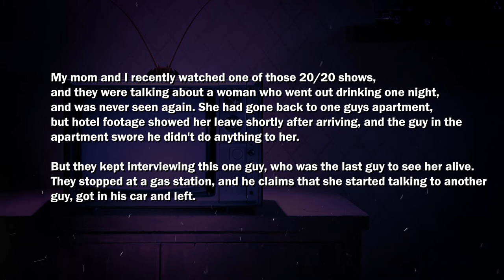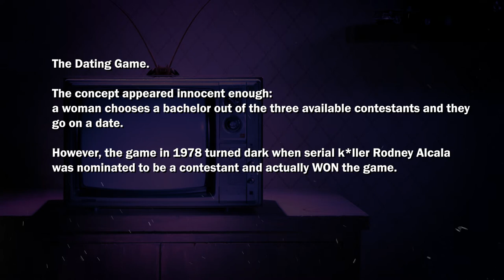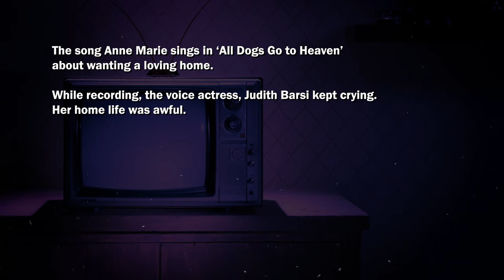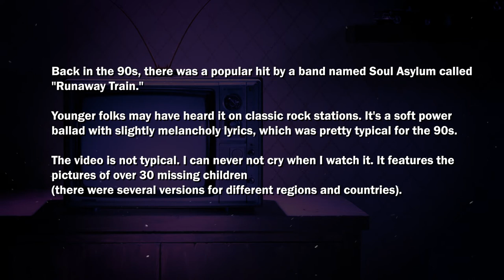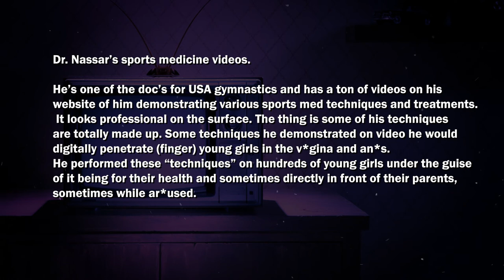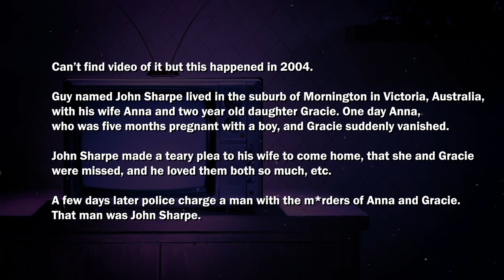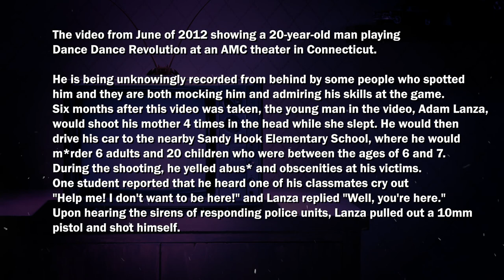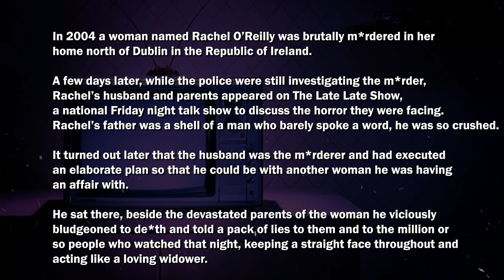Terrifying Story behind Perfectly Innocent Videos (AskReddit)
What video or recording is perfectly innocent, but becomes terrifying when you look into the story behind it?